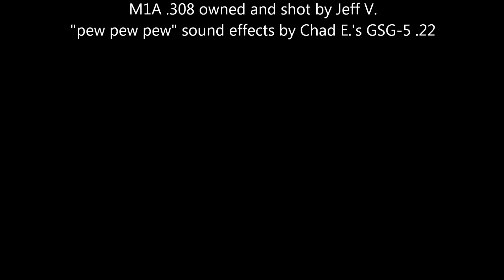Kegsplosion HD - How to Properly Tap A Keg of PBR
We tap a 5 yr. old keg of PBR via M1A .308 and GSG-5 .22